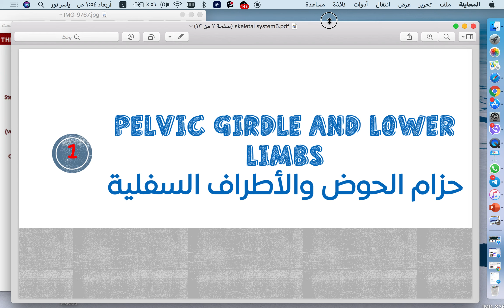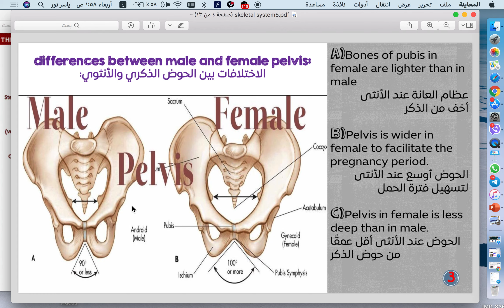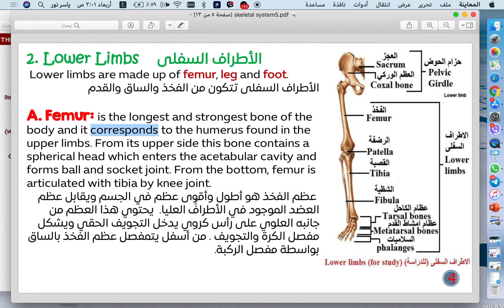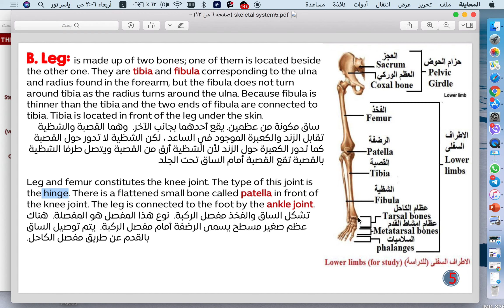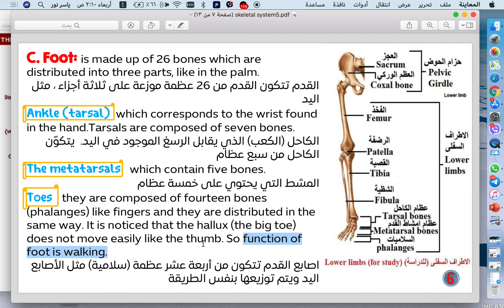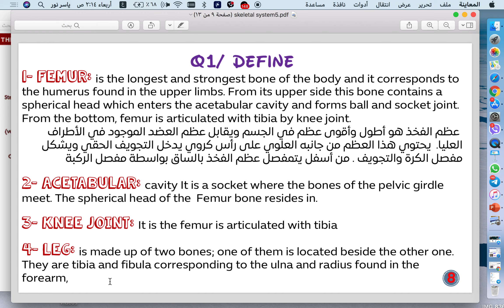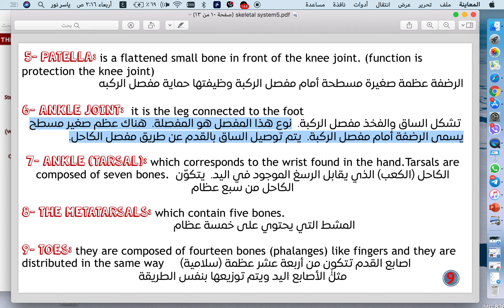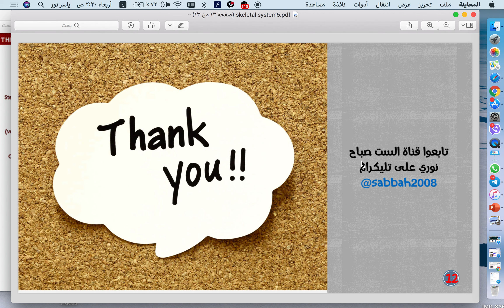الاحياء للصف الثالث المتوسط لطلاب كلية بغداد والمتميزين Chapter 2 part 6 الست صباح نوري